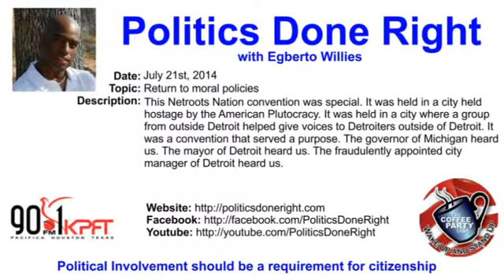Politics Done Right on KPFT - Return to moral policies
This week's show - July 21th, 2014
Return to moral policies

I spent Wednesday through Sunday at Netroots Nation 2014 in Detroit Michigan. It was a wonderful experience. It was a learning experience.

The Netroots Nation convention is the amalgamation of Liberal bloggers from throughout the country. It is a place where many politicians go to schmooze with Liberal bloggers with the expectation of getting coverage and getting their message out.

Most importantly it is a convention for bloggers that communicate electronically to meet in the flesh, to party, to exchange ideas, to plan, and to network in order to form cooperating groups, actions, and alliances.

This Netroots Nation convention was special. It was held in a city held hostage by the American Plutocracy. It was held in a city where a group from outside Detroit helped give voices to Detroiters outside of Detroit. It was a convention that served a purpose. The governor of Michigan heard us. The mayor of Detroit heard us. The fraudulently appointed city manager of Detroit heard us. Is there any wonder it was announced today that the water shutoffs in the city would be suspended for two weeks for evaluation? When Americans work together from within and without we cannot be beat. A united people will always prevail.